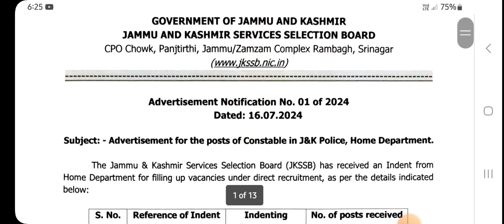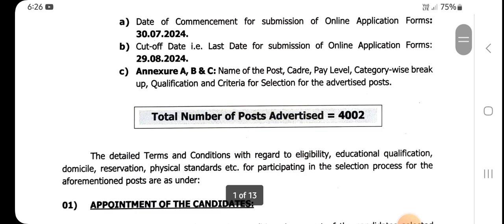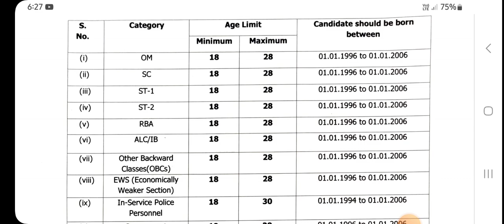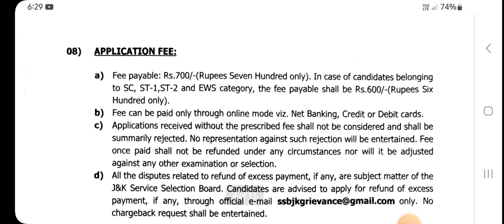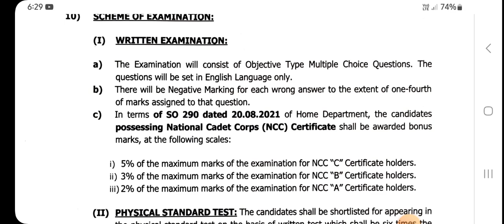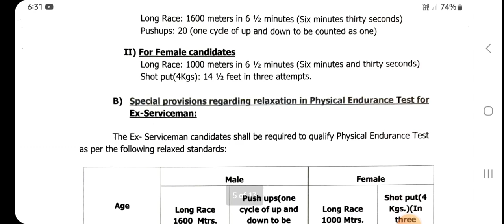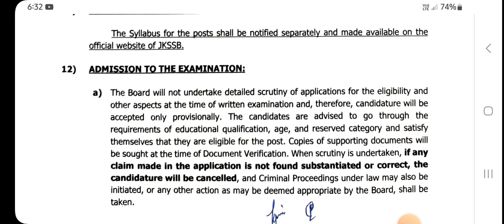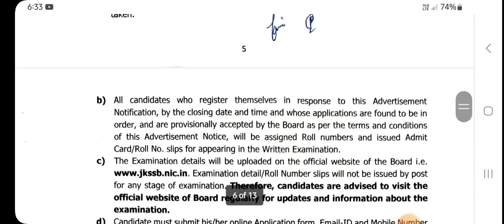JKP Constable 4002 Vacancies out || Official Notification , Age criteria , Physical standard test !